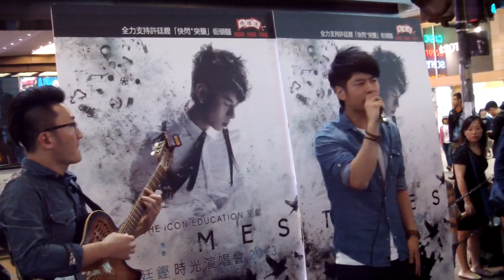2013-10-28 許廷鏗 - 那誰 @ 快閃突襲街頭騷第二站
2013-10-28 許廷鏗 - 那誰 @ 快閃突襲街頭騷第二站